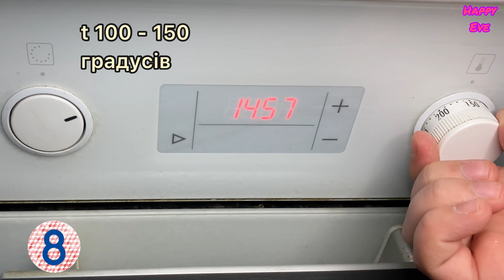Годівничка-печиво Єви для пташок взимку | печенье для птиц | bird feeder cookies |Happy Eve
Єва із старшим братом Любчиком роблять по-кроково печиво для птахів.
Робить в 12 кроків печиво з нами. Вам знадобиться:
- 400 грамів корму для пташок із доповненнями  - мушлі та корисні трави та квіти
- 12 грамів харчового желатину
- 100 грамів борошна
- 0,5 гарячої води
- формочки для печива - металеві якщо сушити в духовці   АБО можна й пластикові якщо сушити на батареї  8-14 годин
- дерев’яні палички
- нитки з натурального волокна (бічовка)
- пергамент
Отже:
1. Півсклянки гарячої води + 12-15 грамів харчового желатину
 Перемішувати до розчинення
2. 400 грамів корму для пташок + 100 грамів борошна
Добре перемішати
5. всипати доданки:
- мушлі
- корисні трави та квіти
6. Суха суміш + Запарений желатин
7. Заповнити  формочку  лише на половину - не до краю
Додати шматочок  мотузки
Заповнити форму до краю та утрамбувати
Поставити паличку по середині печенька
8. Підсушити годину в духовці при t 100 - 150 градусів  - 1 - 2 години
9.  Обережно дістати з печі
10. Обережно витягнути з формочок
Обережно дістати паличку
11. Протягнути та зав’язати мотузочки
Складаємо в еко-пакет печиво для пташок
12. Розвісити печиво для пташок  на дерева

Печенье-кормушка для птиц
bird feeder cookies
Happy Eve